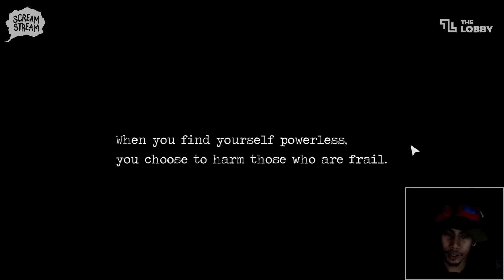SCREAM STREAM - Detention Preview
Detention became the number 1 game on Steam during its release, but did its horror live up to GLOCO's expectations?

Be sure to watch it tomorrow, Aug 5 at 7:00 PM!